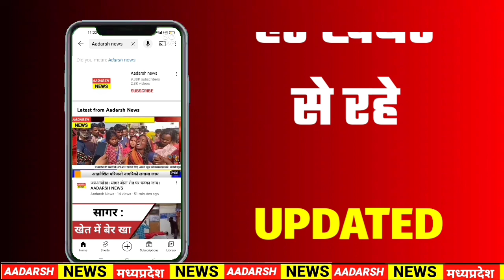Sehore : यात्रियों से भरी यात्री बस पलटी | Adarsh News MP